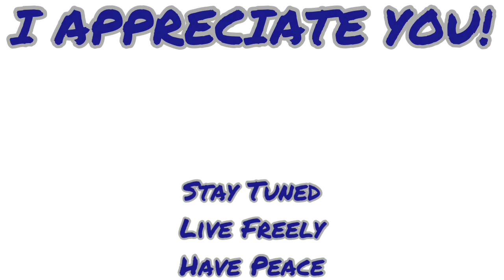LEARN TO LOVE YOURSELF!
The greatest relationship we can have, is the one we have with ourselves. The greatest form of wealth is our peace of mind. The greatest competition, is the one we have with our previous self. We must learn to love and accept ourselves fully for all that we are. We are not able to give anything we don't already have. We can not love anyone else until we learn to truly love ourselves first and foremost. Learn to love yourself by doing something you love every single day. Learn to love yourself by going to the places that bring you the most joy and happiness. Learn to love yourself by taking care of your needs, and filling your cup. We can learn to love ourselves by always seeing ourselves in a positive light. Realize that you are the masterpiece and the work in progress, all at the same time. There is always room to learn, grow, and expand. Come to love all of your perfect imperfections for what they are. Be able to fully accept yourself 100%, and know that you are enough. Learn to love yourself today, and become our greatest version in the process. Today is a lovely day to cultivate a deeper self-love. Today is a lovely day to consistently improve ourselves. Today is a lovely day to develop greater clarity. Today is a lovely day to be thankful. THANK YOU UNIVERSE! Today is truly what we make it, so let's make it lovely. Enjoy Today :)